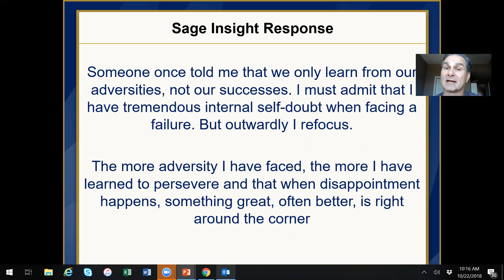Learn More from Adversity, Vs Success | In Defense of Adversity | Sage Insights Tip of the Day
How do you learn from the adversity you face in your life?  How has adversity been helpful to you?

Someone once told me that we only learn from our adversities, not our successes. I must admit that I have tremendous internal self-doubt when facing a failure. But outwardly I refocus.
The more adversity I have faced, the more I have learned to persevere and that when disappointment happens, something great, often better, is right around the corner